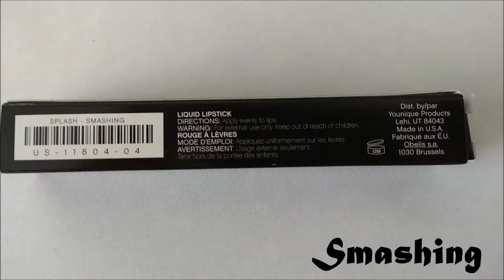YOUNIQUE MOODSTRUCK SPLASH/Barra de Labios Líquida (SMASHING).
COLOR: SMASHING.